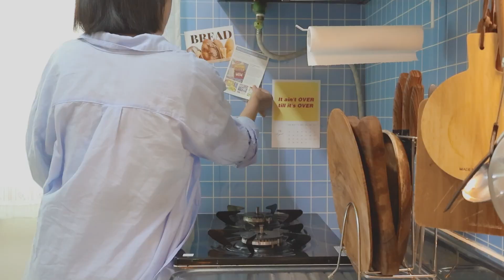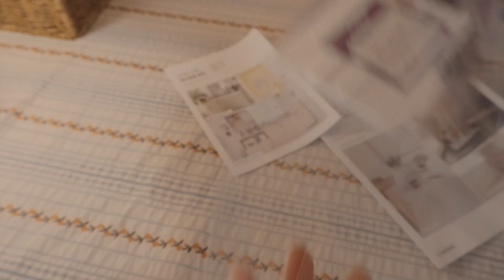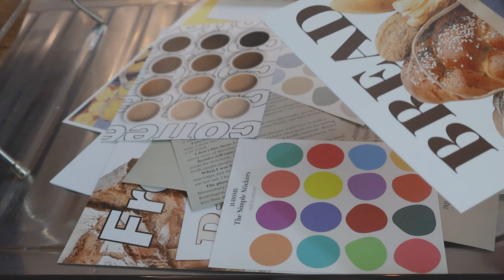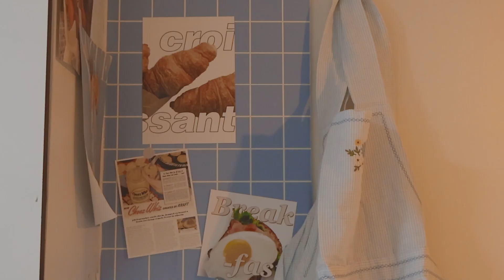오래된 주방타일에 컬러필름 붙이기 | 에코필름 퍼프시트지 | 셀프인테리어